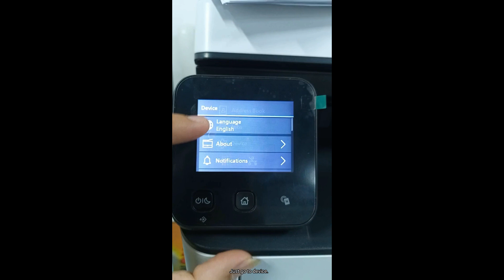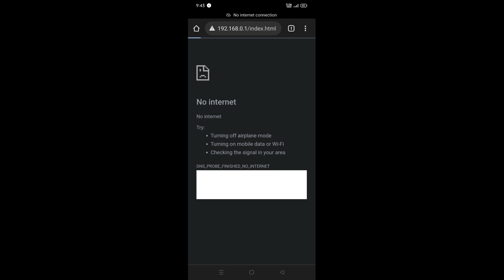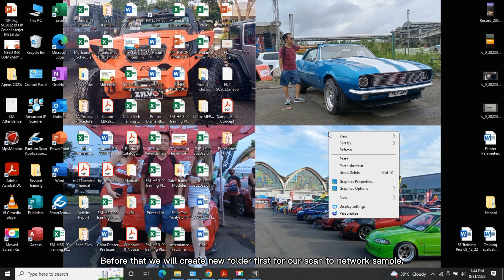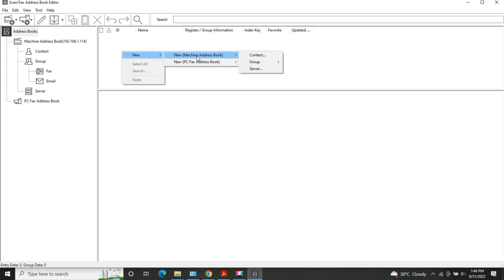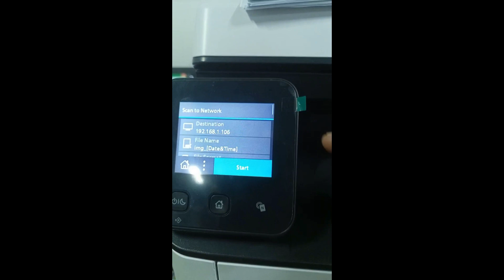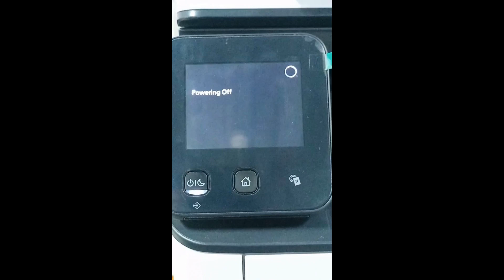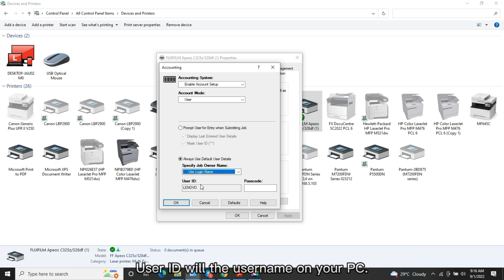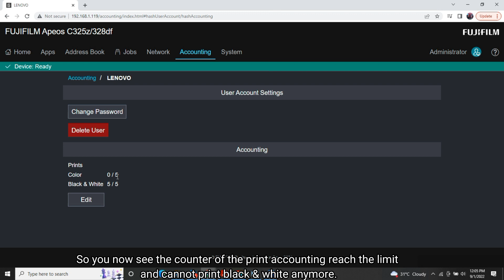FUJI Apeos C325z settings and configuration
This will guide how to connect and configure WIFI direct, Printing from Smart Phone,
Scan to Network Folder and Print Accounting.